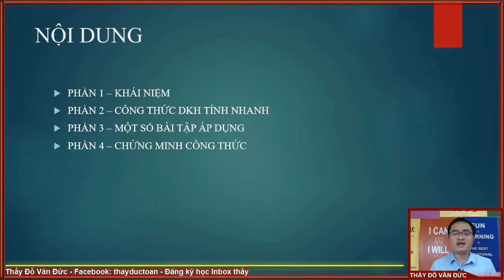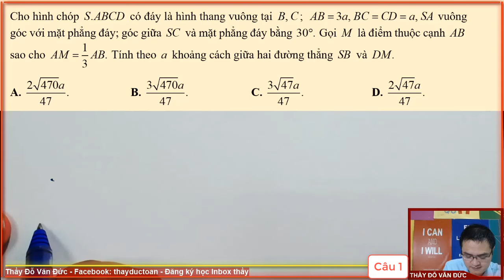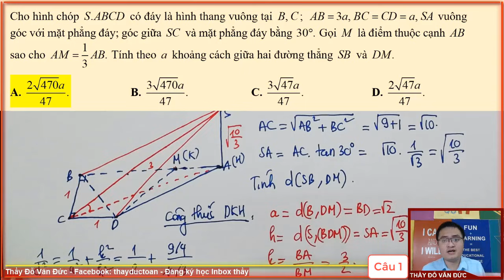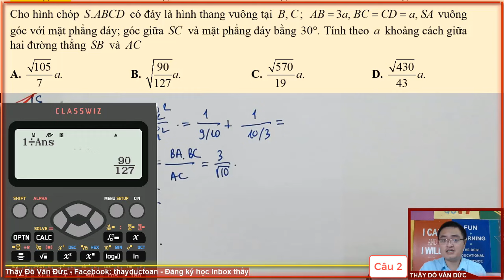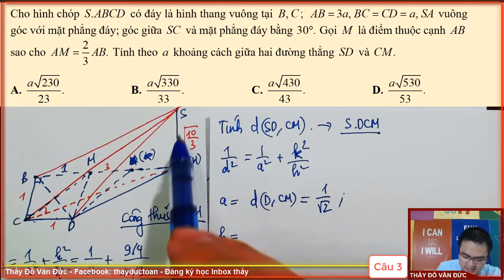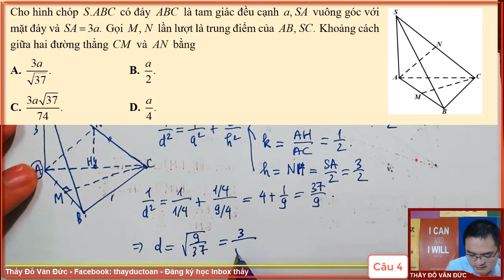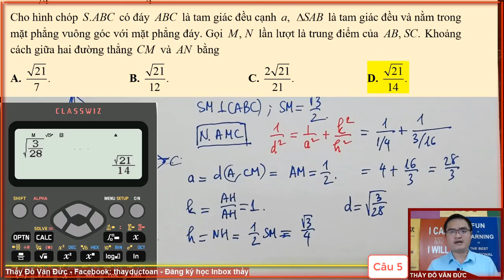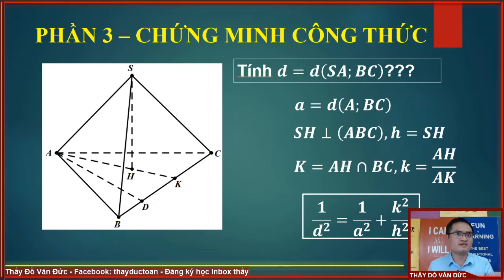Công Thức DKH - Tính siêu nhanh khoảng cách giữa hai đường thẳng chéo nhau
Công thức cực kì quan trọng các em cần phải biết trong việc tính khoảng cách giữa hai đường thẳng chéo nhau
Bài tập vận dụng nhiều hơn ở khóa học BLIVE, các em có thể đăng kí khóa học để học cùng thầy Đức tới lúc thi nha
Các link cần chú ý:
2) Trang cá nhân thầy Đức (đăng ký học - inbox thầy)